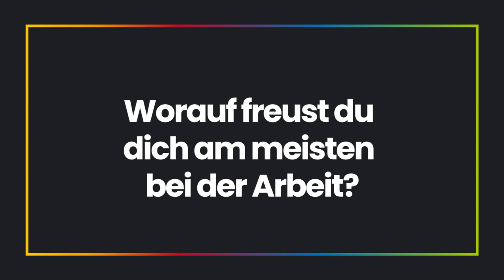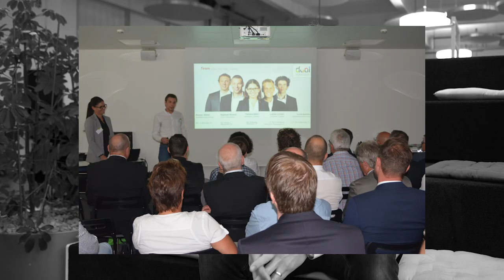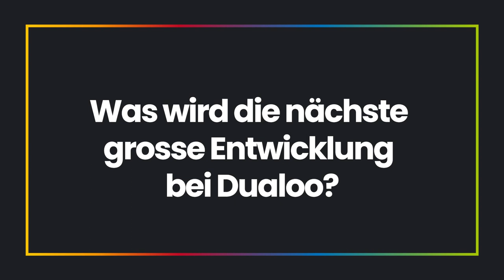Interview mit Raphael Mösch zum 8. Jubiläum von Dualoo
Interview mit Raphael Mösch von Dualoo

Wow! Dualoo wird bereits 8 Jahre alt! 🚀 Dies nehmen wir zum Anlass, unserem Geschäftsführer einige Fragen zu stellen. In den nächsten drei Wochen erfahren Sie im Interview mit Raphael Mösch, wieso die Selbstständigkeit schon lange ein Traum von ihm war, was er alles noch mit Dualoo vor hat und welche Tipps er Gründer*innen mit auf den Weg geben würde.